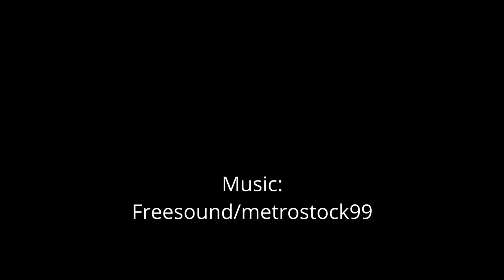Rugby Theatre - Lear - Edmunds Vlog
Edmunds Vlog =

The 23rd April is the great bards birthday and as part of the RSC’s ShareYourShakespeare, Rugby Theatre is proud to be releasing onto YouTube their NODA Nominated production of “Lear”.

Video released 23rd April 2020